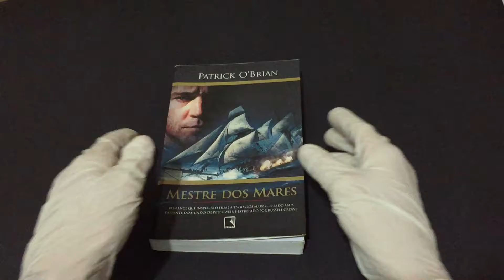Compre Agora: Mestre dos Mares